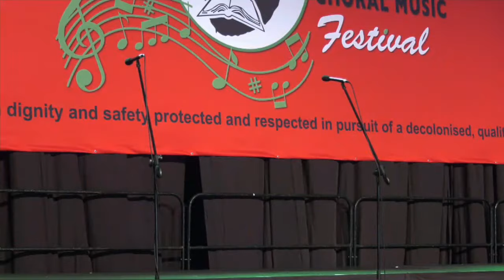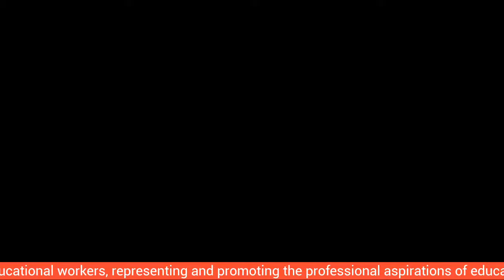SADTU NATIONAL CHORAL MUSIC FESTIVAL 2023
Day 2